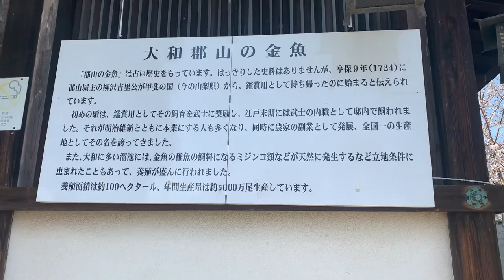金魚の街、奈良県大和郡山市